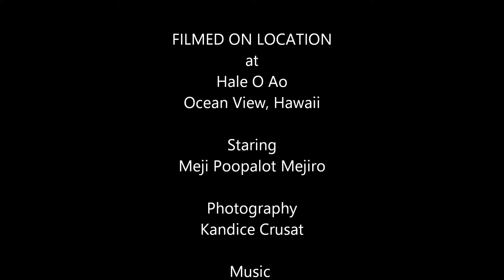Meji The Flycatcher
One day I discovered a new food for Meji. After we had just fertilized our garden beds and had a big rain, house flies appeared by the hundreds for almost a week. So I caught them twice a day in my net and gave Meji about 6 or more every hour or so.  As you can see he loves them. It's good exercise and fresh healthy food for him.